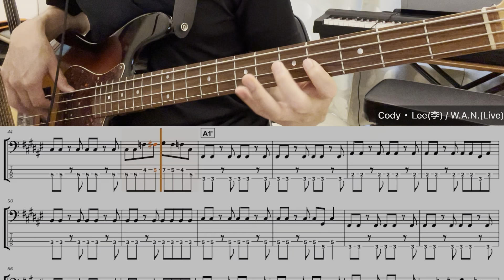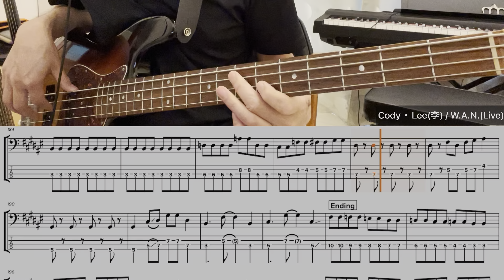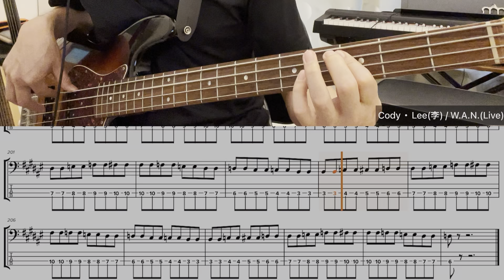[Bass TAB] Cody・Lee(李) - "W.A.N. (Live)" Bass Cover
Cody・Lee(李) 2023年5月リリース「ひかりのなまえ EP」から『W.A.N.』 のLIVE版
ベースパートを一発録りで弾いてみました！

※半音下げチューニングです。4弦=Eb, 3弦=Ab, 2弦=Db, 1弦=Gb
※自作のTAB譜を表示しています。ベース練習の参考にどうぞ

0:00 Intro
0:29 A1
1:10 B1
1:09 Inter1
1:25 Chorus1
2:19 A2
2:41 Inter
2:51 C
3:10 Chorus2
4:00 Ending

* Artist : Cody・Lee(李)
* Bass Player : ニシマケイ
* Song Title: W.A.N. (Live)
* Instrument: 4弦ベース (Combat Guitars - 4 strings Jazz Bass type)
* Amp Simulator: Zoom B1 Four (SA-Drive)
* Audio Interface: TASCAM US-1x2HR, iPhone Camera Adaptor